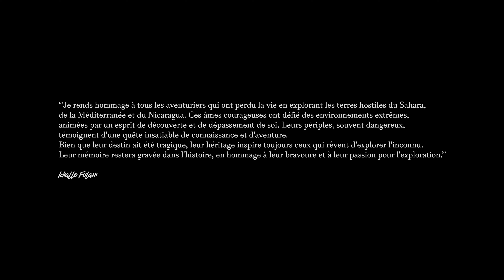Idiallo Fulani 🇬🇳 Safari Tambincogaloun (Official Video)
voyage
La traduction de Tambicogaloun

Voyage
Voyage
En sortant seul j ai laisse maman derrière moi
En sortant j ai laisse papa derrière moi
Partout ou je vais ils me regardent du coin de l oeil

Vous les femmes veuillez patienter
Vous les jeunes veuillez patienter

Celui qui part en aventure entendra tout
Celui qui part en aventure acceptera beaucoup d épreuve
Un jour je suis sorti sans dire adieu
Je tombais et me relevais sans regarde par deriere
Je marchais épuisé au point d user mes chaussures
Les habits déchirés et coince
Coince ,navre et dans le besoin
Maman n est pas proche pour me nourrir
Papa n est pas proche pour m aider
Ni un parent proche n est présent pour m épauler

Eeee
Maman
Papa
Aussi longtemps que  je suis en vie et en bonne santé , maman ne souffrira point
Aussi longtemps que je suis en vie et en bonne santé , papa ne souffrira point
Ils ne souffriront jamais et ni être dans le besoin
Voyage , voyage
Toi humain les épreuves de la vie c est comme l eau qui coule dans le lit d une rivière
Il n y a rien d éternel
Que Dieu nous donne la force pour qu on puisse subventionner nos parents
Que Dieu exhausse les prières de nos parents
Que Dieu nous donne la force afin qu on ne puisse pas oublier nos parents
Qu IL nous aide pour qu on puisse aider nos parents
Les parents sont sacres
Toi jeune homme courage
Tout finira et rien n est éternel
Maman …Papa…aider moi……